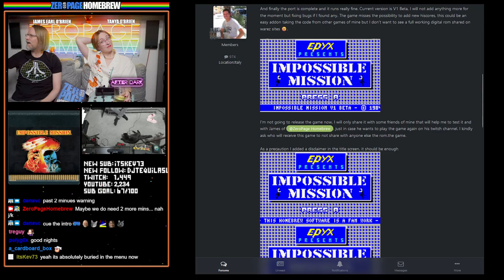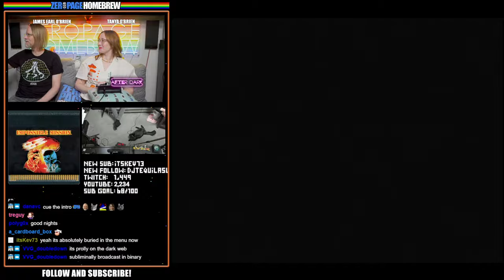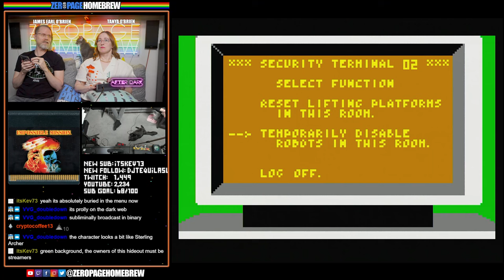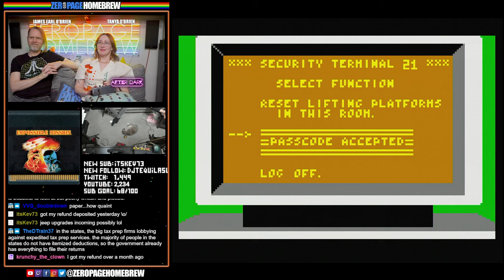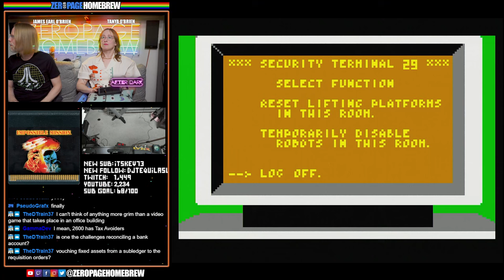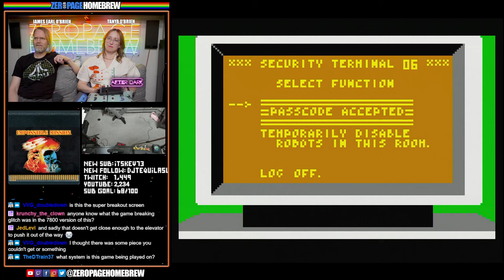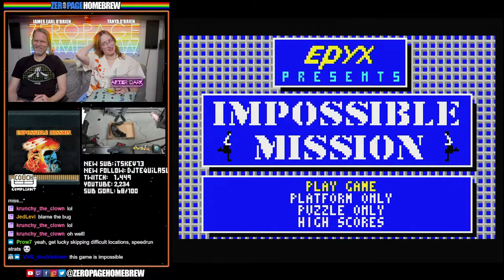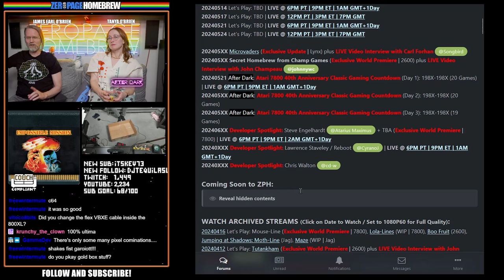Impossible Mission for Atari Lynx EXCLUSIVE FINAL VERSION! (After Dark)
00:00 Intro/News
06:09 Impossible Mission (2024 Exclusive Final Version | Lynx) by Gisberto Rondinella @Nop90 / Michal Szpilowski @Miker (Title Music)

60FPS through RetroTINK 5X-Pro: Atari 2600 (RGB), 5200 (SVID), 7800 (RGB/SVID), 800XL (RGB), Jaguar (RGB), Lynx (VGA)